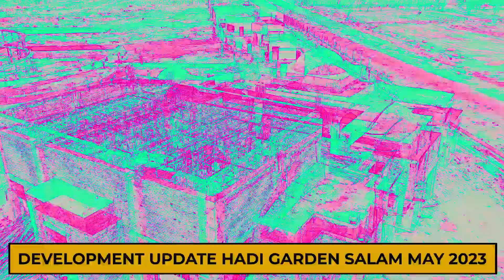Latest Development May 2023 𝐇𝐚𝐝𝐢 𝐆𝐚𝐫𝐝𝐞𝐧 𝐒𝐚𝐥𝐚𝐦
𝐇𝐚𝐝𝐢 𝐆𝐚𝐫𝐝𝐞𝐧 𝐒𝐚𝐥𝐚𝐦 development process is taking place round-the-clock to achieve the results ahead of time. The project's distinguishing characteristics are its lavish amenities, reasonable pricing, and prime location.
Location: Gujrat Sargodha Road, Near M-2 Motorway Salam Interchange
𝐇𝐚𝐝𝐢 𝐃𝐞𝐯𝐞𝐥𝐨𝐩𝐞𝐫𝐬 (𝐏𝐯𝐭) 𝐋𝐭𝐝
Head Office: Phalia Road, Mandi Bahaudin.